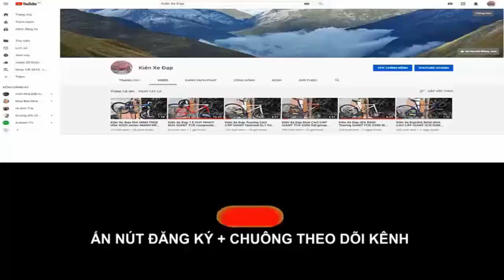Kiên Xe Đạp Touring Vorrlap VPRO1 hiệu NGA tốt nhất trong tầm giá ĐÃ BÁN zalo 0975709943